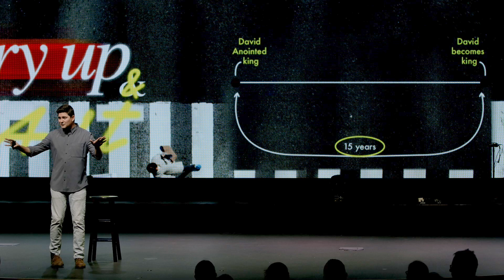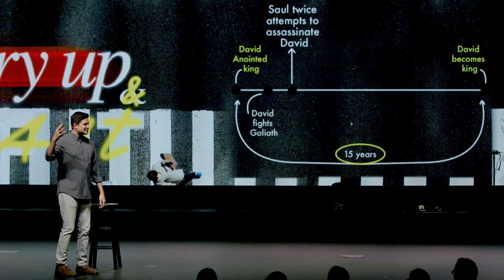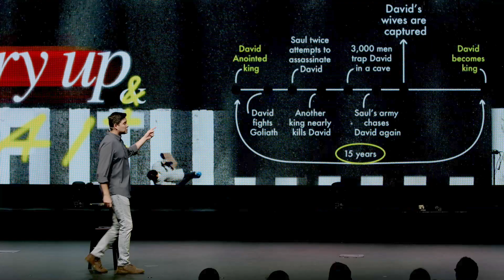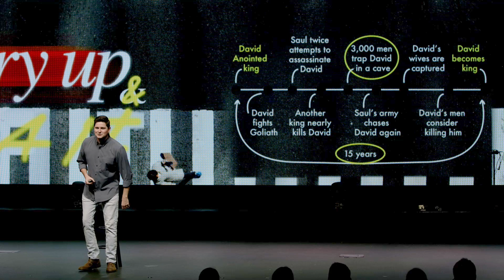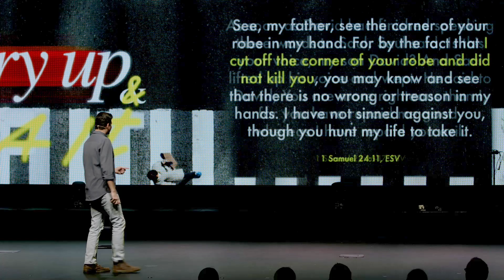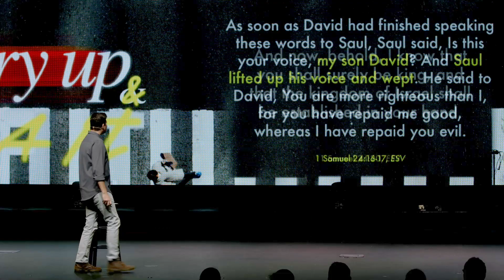What to do while Waiting on God | Hurry up and wait Wk 1 | Pastor Chris Absher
Welcome home to Grace Community Church! Thanks for tuning in with us and we hope this service will be a blessing to you.